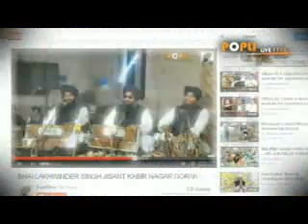BHAI VEER SINGH JI ,, 1313